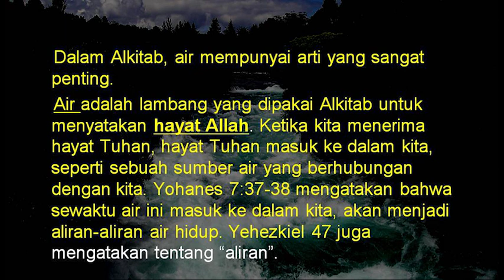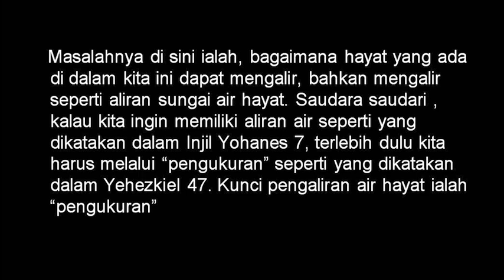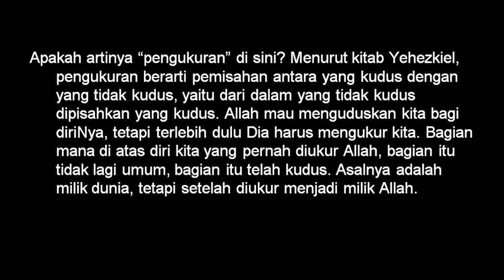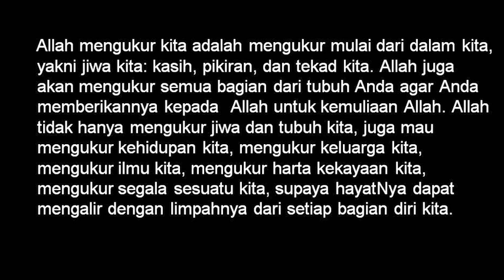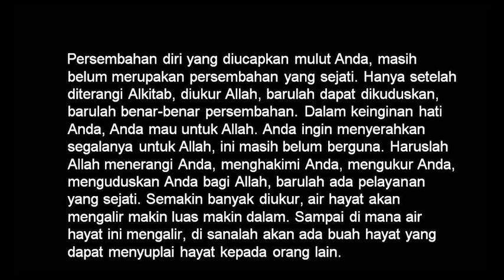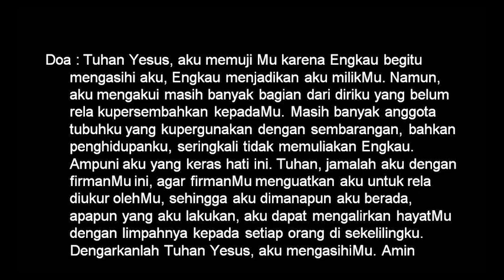Renungan Hayat "Mengukur dan Mengalir " berdasar tulisan Watchman Nee